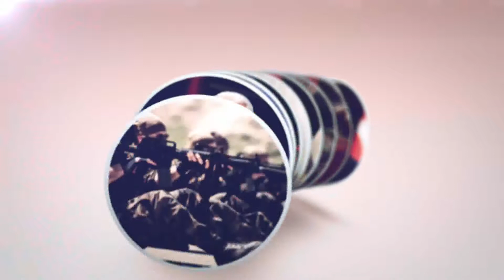42000 kibrit domino etkisiyle böyle yandı